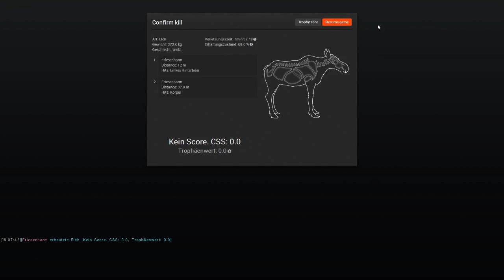...The Hunter Let's Play auf Plattdeutsch #31 - The .454 Revolver Challenge 14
The .454 Revolver Challenge vom 16.07 bis 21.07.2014

Harm muss in diesem Jagdturnier einen Schwarzbären und einen Braunbären mit dem Revolver Kalieber .454 ohne Zielferrohr schießen. Der höchster kombinierte Score seiner zwei besten Tiere wird gewertet. Seinen ersten Jagdtag  verbringt Harm auf Rougarou Bayou an seinem Bärenfass wo er seit einigen Tagen die Schwarzbären mit Mais geködert hat. Den Tag beschließt er schließlich mit einer kleinen  spontanen Eintenjagd. Am 2ten Tag geht es in die eisige Kälte auf Hemmedal wo die Grundlage für einen Platz um unter die Besten zehn zu kommen gelegt wird. Am dritten und letzten Tag der Jagd geht es noch einmal auf die Jagd nach einem Schwarzbären. Sein persönliches Ziel ist ein Platz unter den ersten zehn Teilnehmern zu erreichen...